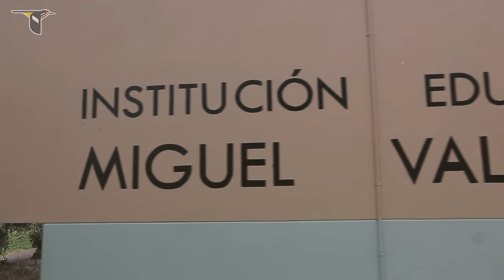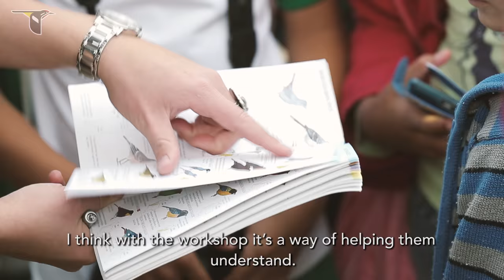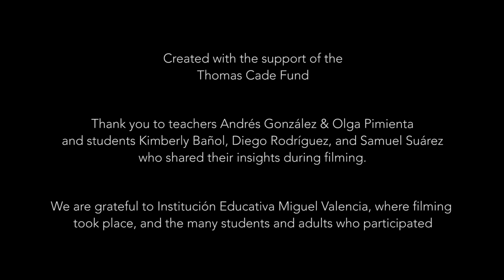BirdSleuth International: Colombia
Cornell Lab educators provide resources and training to teachers across the globe, that help them create opportunities for students to explore and care for their unique habitats.

Film by: Chris Foito